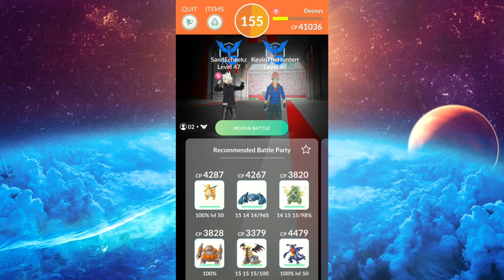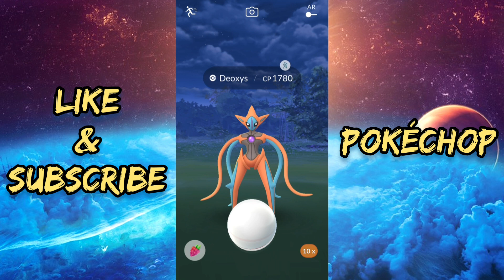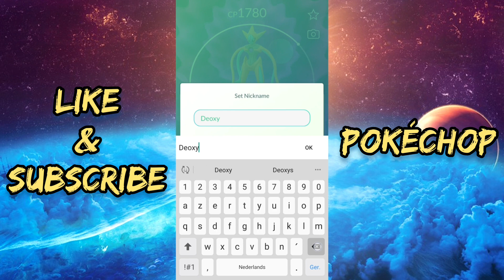Pokémon Go - How to Solo Raid Attack Deoxys 2022 - 5 star Raid - No Mega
Pokémon Go the Mythical Pokémon Deoxys Attack Forme Solo Raid! Attack Deoxys is back in Raids! Pokémon Go Attack Deoxys Solo raid 2022.
One player defeats the legendary raid Deoxys in Pokémon Go.

NEW - Pokémon Go 5 star How to Solo Raid Attack Forme Deoxys!

Attack Deoxys will be 100% IV if you encounter one with 1474 CP and with the weather boost 1842 CP. Good luck hunting for a Shundo Attack Deoxys. Shiny Attack Deoxys is available from raids.

Attack Forme Deoxys is a Psychic type Legendary Pokémon introduced in the Hoenn region generation 3. Deoxys is vulnerable to Bug, Dark and Ghost type moves. Deoxys strongest moveset is Zenn headbutt and Psycho Boost and it has a Max CP of 2916 at level 50. Deoxys can be boosted by Windy weather.

Deoxys counters are types like Darkrai, Gengar, Giratina, Shadow Weavile, Tyranitar, Mega Houndoom, Mega Absol, Yveltal, Chandelure and Hydreigon